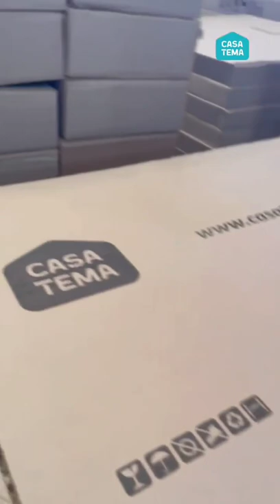Bastidores da linha Star Plus - Casatema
Olha só os bastidores da produção dos móveis da linha Star Plus. 🤩
Cada peça é produzida com muito cuidado e atenção, para que a composição final seja incrível!